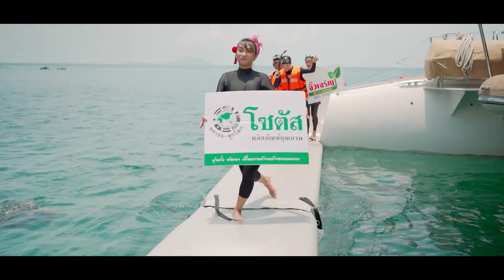Travel: Lobster 8 April 2021